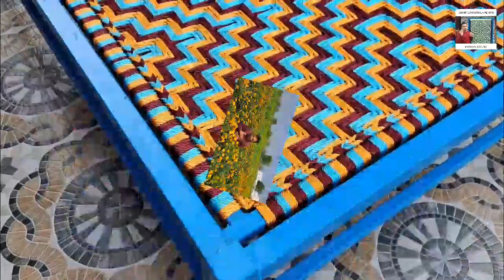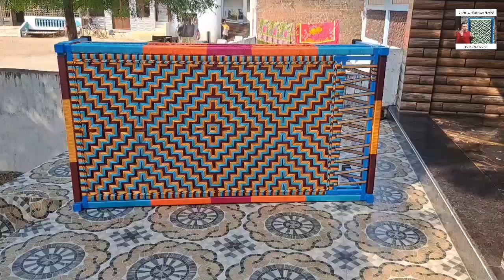चारपाई की बुनाई | चारपाई की डिजाइन | चारपाई कैसे बनाते हैं | wonderful cot design | artistic charpoy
Charpai ke design
Charpai kaise banate hai
charpoy
artistic technique of weaving a cot
wonderful creativity
चारपाई कैसे बनाएं
khatlo bharvani rit
hastkala
dhantej Hastkala Kendra
how to weave cot design
how to make cot
beautiful design चारपाई